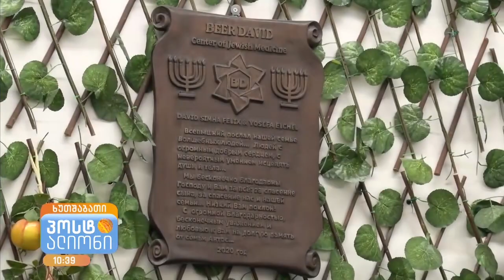Репортаж №4 о Центре "BEER DAVID" на телеканале POSTV ALIONI (Грузия), Дата -23.03.2023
1. ЗАПИСЬ НА БЕСПЛАТНУЮ КОНСУЛЬТАЦИЮ

3. Отзывы родителей, прошедших терапию в Центре "BEER DAVID"